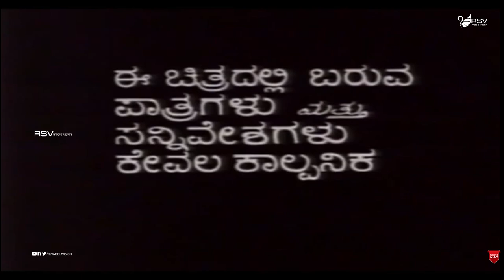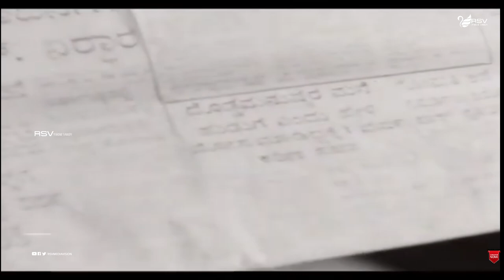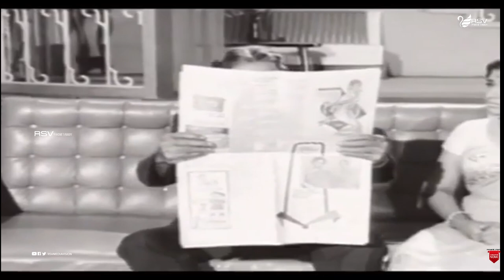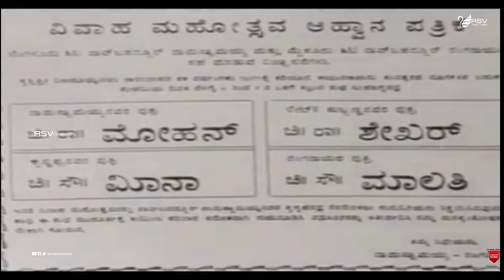Aliya Geleya | ಅಳಿಯ ಗೆಳೆಯ | Full Movie | Gangadhar | Bharathi | Family Drama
Watch Gangadhar, Bharathi, and Narasimharaju playing lead role in the Movie  Aliya Geleya .
Film:  Aliya Geleya
Starcast: Gangadhar, Bharathi
Director: B R Panthulu
Producer:  B R Panthulu
Banner: Padmini Pictures
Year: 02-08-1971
1.Mohana Malligeye P B Srinivas, P Nageshwara Rao
Ellindalo Banda Manadalli Ninda
L R Eshwari
2.Ondaagi Baalabeku Naadali
S Janaki
3.Neenomme Maathaade
P B Srinivas R N Jayagopal
4.Eri Banni Nodi
P Nageshwara Rao, T G Lingappa, Bangalore Latha
5.Manninda Kaaya
P B Srinivas Purandadasa
6.Naguthide Dhare Indu
P B Srinivas, S Janaki R N Jayagopal